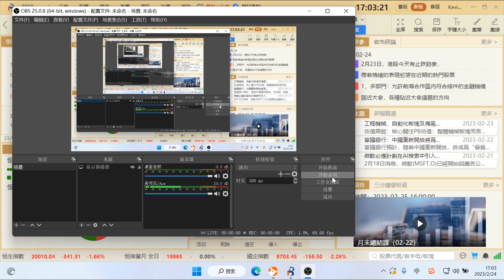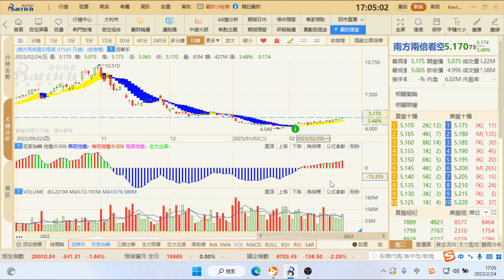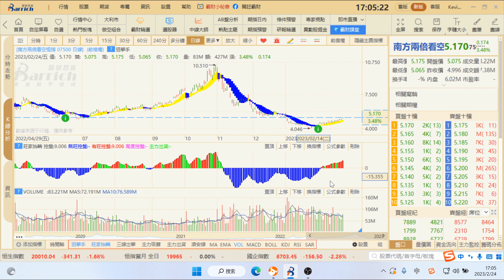恆指走勢分析與後期預測